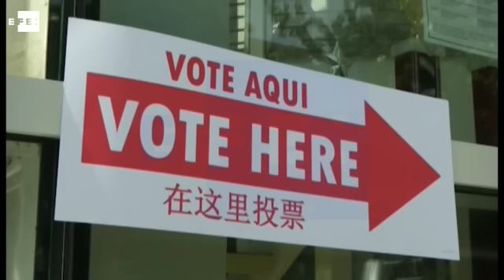Clinton se impone en las primarias del Distrito de Columbia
Washington (EE.UU), 15 jun (EFE/EPA).- (Imagen: Greg Miller). La oficiosa candidata del Partido Demócrata a las elecciones presidenciales de EEUU, Hillary Clinton, se impuso el martes por un holgado margen en las primarias celebradas en el Distrito de Columbia, donde se encuentra la capital federal, Washington, según las proyecciones de los principales medios.

CONTIENE IMÁGENES DE ARCHIVO.